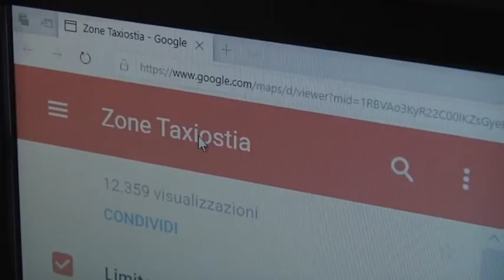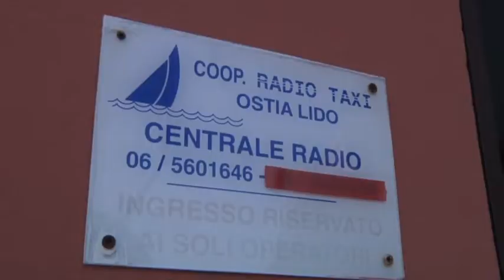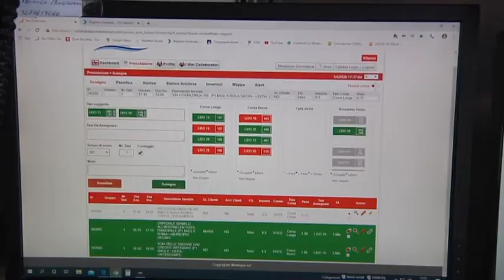Il lavoro dei tassisti e' cambiato in tempo di pandemia - Canale 10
A bordo meno turisti, piu' anziani e persone fragili, che hanno necessita' di raggiungere i presidi sanitari.